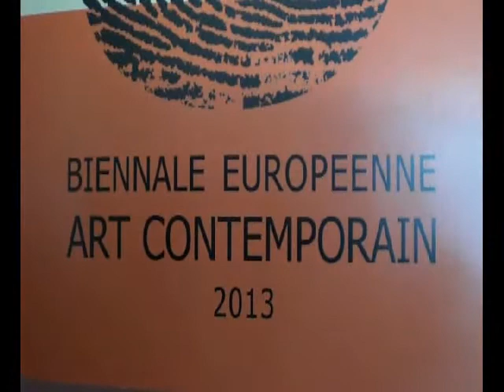8me Biennale européenne d'art contemporain NIMES 2013